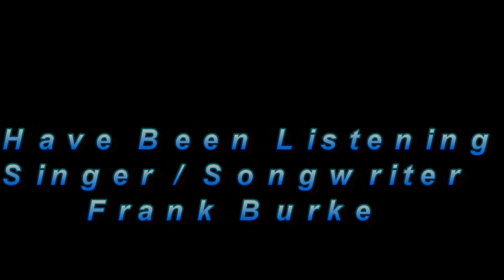Frank Burke - I'm Just scared To Be Alone - Live Acoustic Version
Self Penned Song By Singer / Songwriter Frank Burke